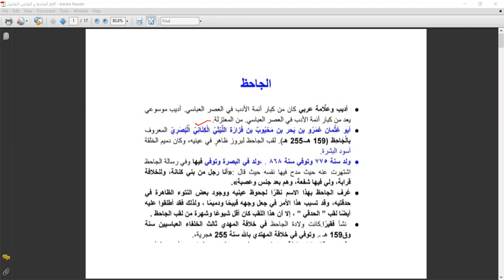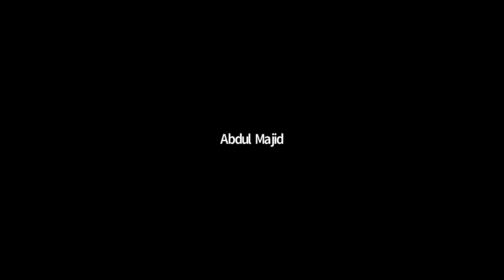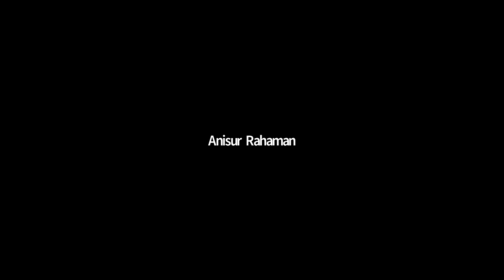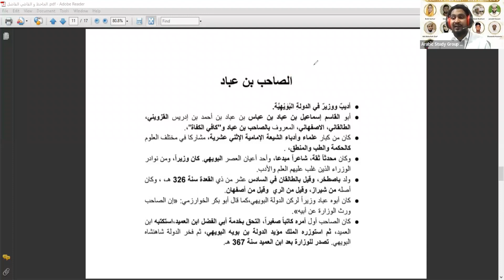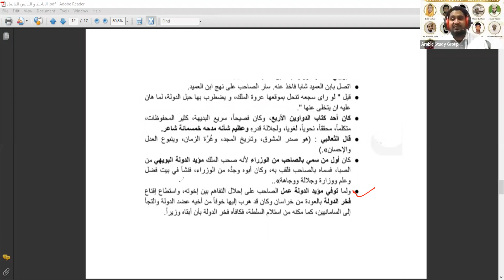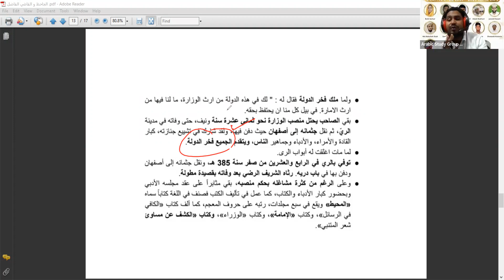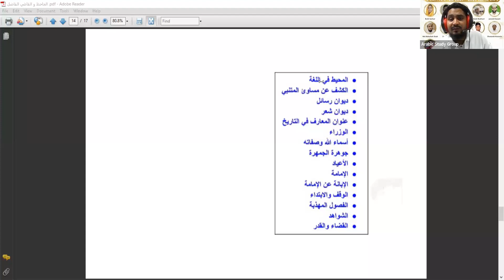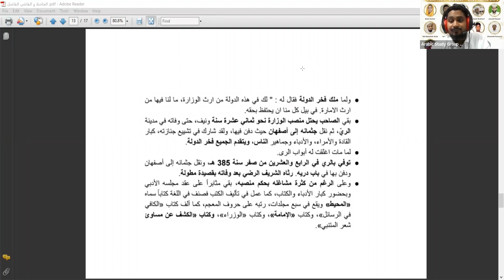اعلام النثر في العصر العباسي | الجاحظ و ابن العميد و الصاحب بن عباد | Net Arabic 2022 | A Azeem